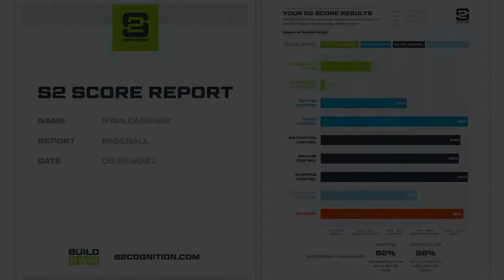RR Ryan Tyrese Casimier Baseball - Class 2022